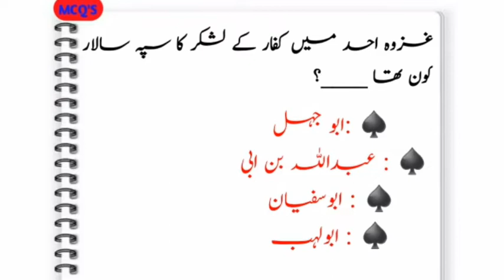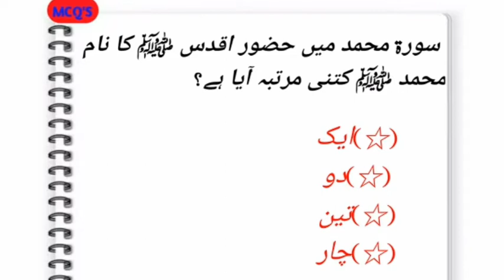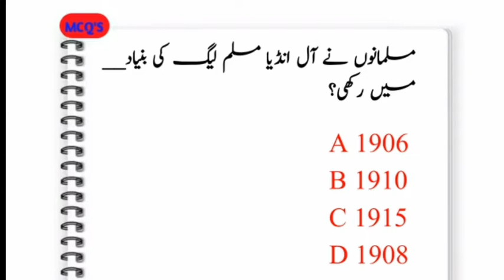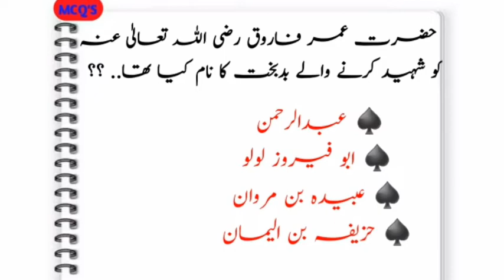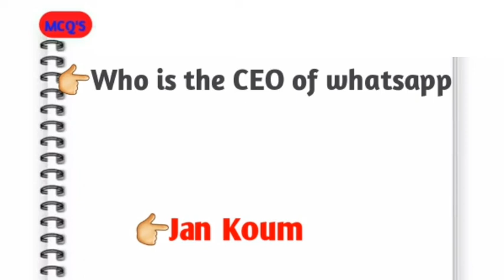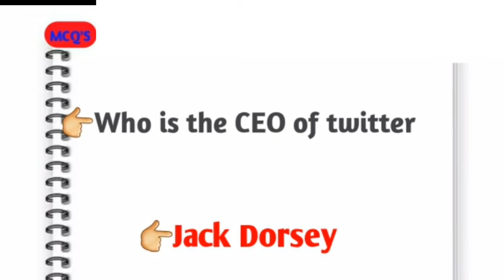Punjab police constable test preparation 2021|| last ten years punjab police solved past paper ||CTS